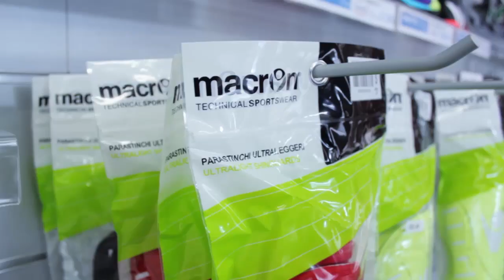NOI DILETTANTI 4x05 Ospiti: Del Gobbo, Monterotti, Marincioni e Diomedi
Seconda stagione di Noi Dilettanti, il talk-show di calcio dilettantistico marchigiano, ospiti i protagonisti delle serie minori.
In questa puntata: Giorgio Del Gobbo, Renato Monterotti, Maurizio Marincioni e Luciano Diomedi